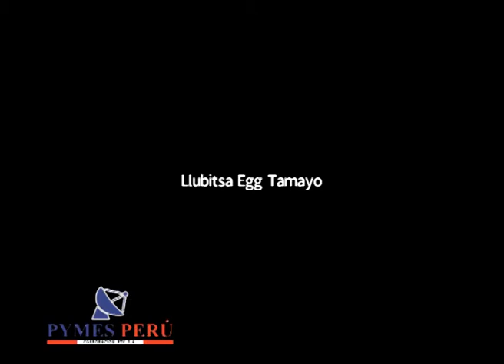Jubicsa Egg Tamayo, Cooperativa Agroindustrial APASC Pañcazu, Oxapampa, Pasco